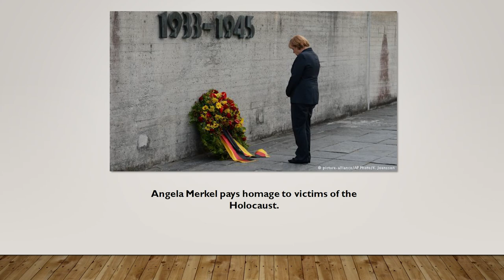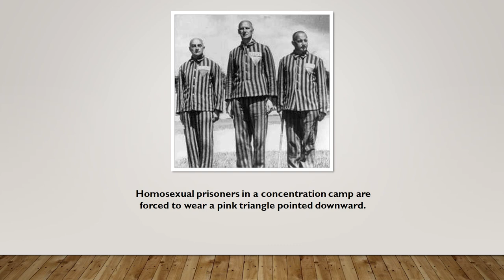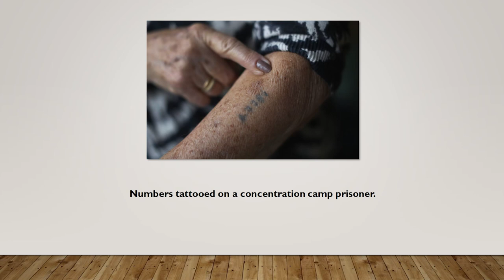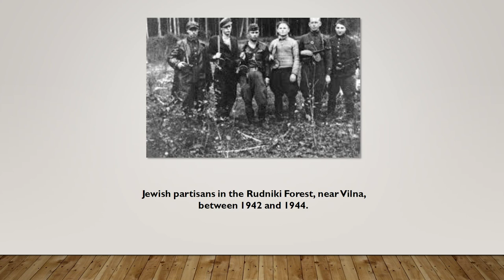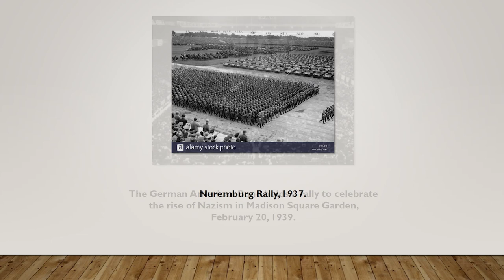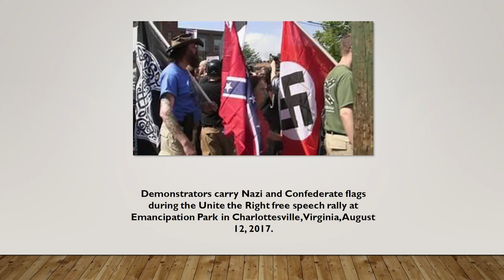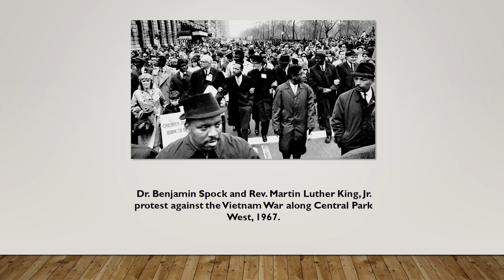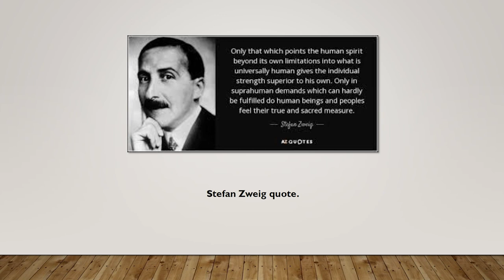Music of the Holocaust - Performed by: Professors Rachel Cox & Mary Seal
Music of the Holocaust presentation performed by professors Rachel Cox and Mary Seal.

Chapters:
0:00 1
6:08 2
16:08 3
18:01 4
20:12 5
25:35 6
33:22 7
35:28 8
39:20 9
40:07 10
44:20 11
45:10 12
50:46 13
53:16 14
54:56 15
56:00 16